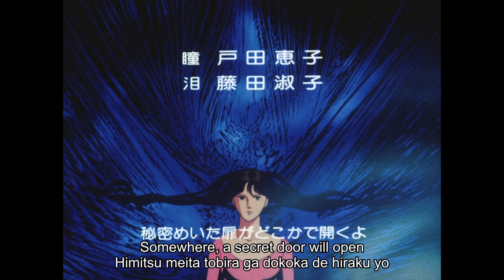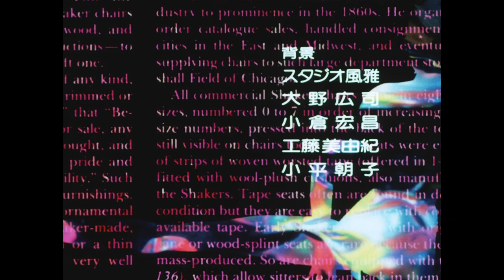CAT'S EYE | Ep16 - Monday is the Time to Smile | English Sub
Cat's is about to pull off a tricky heist, outwitting the security cameras at the bank where their latest target is guarded. But a power outage cuts off oxygen to the vault and puts Toshio and Hitomi in danger.

© Tsukasa Hojo / Coamix・TMS　1983